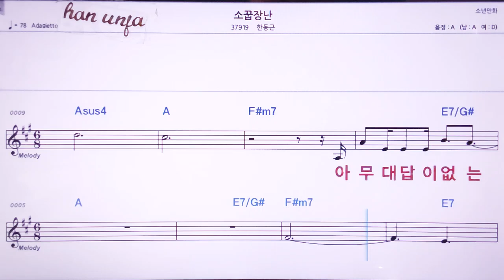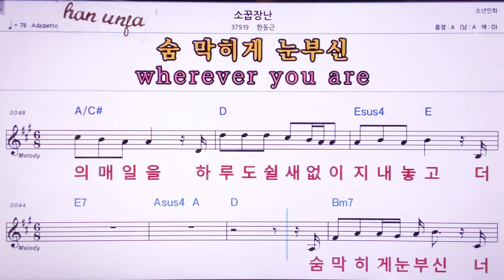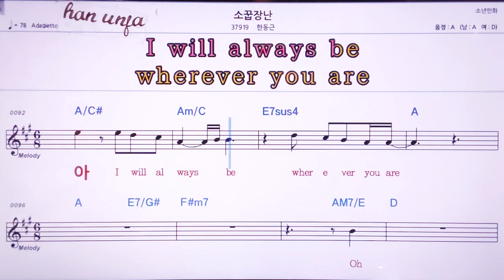💖 소꿉장난/한동근 👍MR,노래방, 악보, 코드,Karaoke With Sheet Music